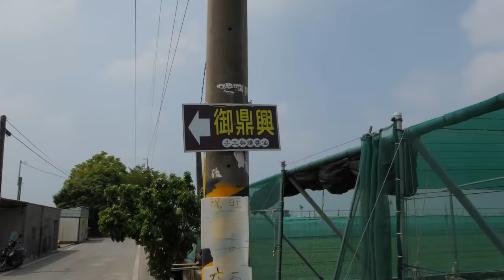日曬超過180天！台灣傳統醬油製作 / Traditional Soy Sauce (Black Soybean) Making - Taiwanese Soy Sauce Factory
***位置資訊***
Goolge Map:
飛雀餐桌行動